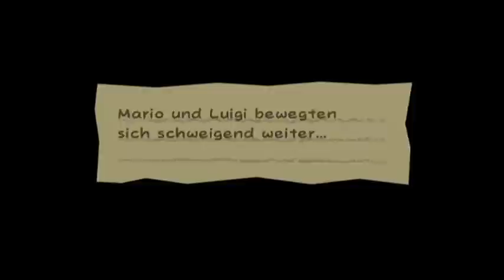Let's Play - Super Paper Mario - Deutsch (Part 32)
Nachdem nun auch Prinzessin Peach verschwunden ist, waren Mario und Luigi nun zu zweit unterwegs, um Graf Knickwitz aufzuhalten. Diesmal stellt sich uns Dimenzio mit seinen zahlreichen Trugbildern entgegen. Luigi ist diesmal derjenige, der gegen Dimenzio kämpft und wieder verschwinden beide.